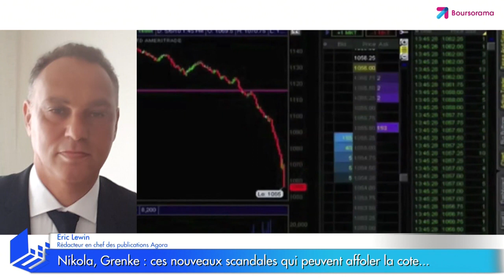Eric Lewin - Nikola, Grenke : ces nouveaux scandales qui peuvent affoler la cote...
Nikola et Grenke, deux entreprises cotées aujourd'hui dans la tourmente, accusées de tromperie et de fraude. Qu'en est-il réellement ? Les explications d'Eric Lewin, rédacteur en chef des Publications Agora.

► Indépendance

 ► Anticonformisme

► Clarté

► Profitabilité

👍 Suivez-nous !